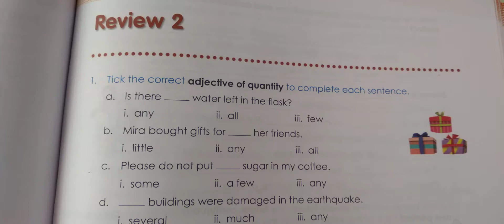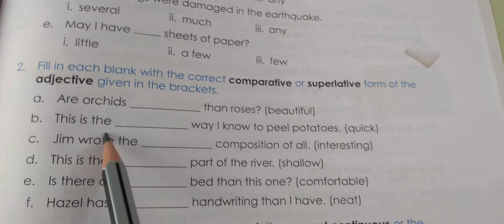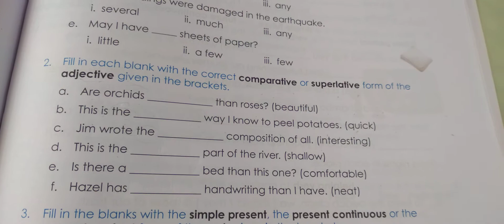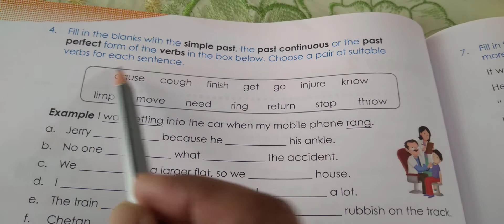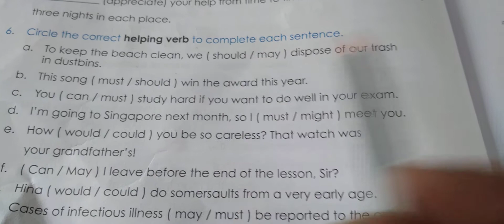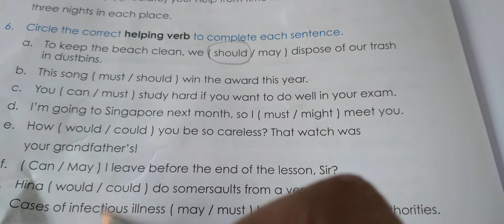review 2, grammar